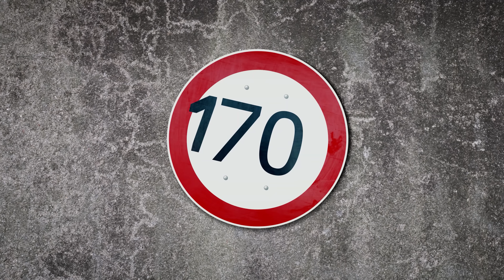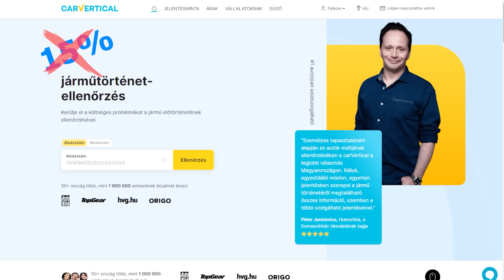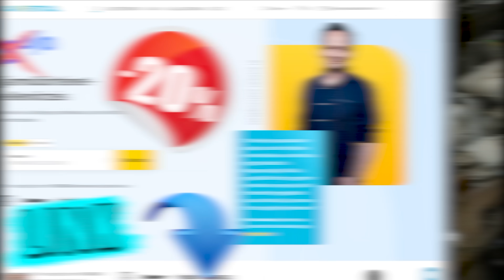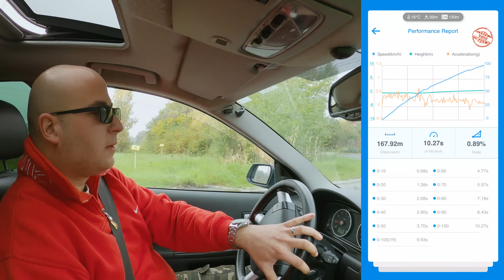Ford Mondeo MK3 2.5 V6 🚗 Erőgép vagy csak a gatyádat eszi le❓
--MEGJEGYZÉS--